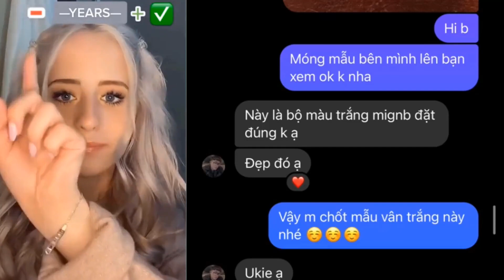🌈 NAIL ART STORYTIME TIKTOK ✨ Regal Nails, POV @Brianna Mizura || Tiktok Part 40